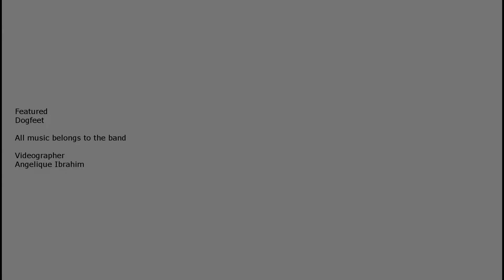dogfeet at Shacklewell arms 16/01/2016